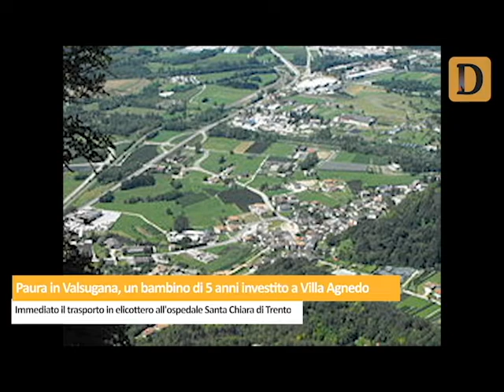Tg del 19/09/2018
Passa la linea Fugatti, Civica Trentina avanti con Lega Salvini Trentino e senza Civettini, che intanto candida con Autonomia Dinamica. Franco Panizza non si ricandida alle prossime provinciali. ASD Intrecciante, squadra di richiedenti asilo, al via del campionato amatori. Paura in Valsugana, bambino di 5 anni investito. Nella notte fanno saltare il bancomat con l'esplosivo. Le notizie de Il Dolomiti di mercoledì 19 settembre lette da Nereo Pederzolli con CAF ACLI (Trento)